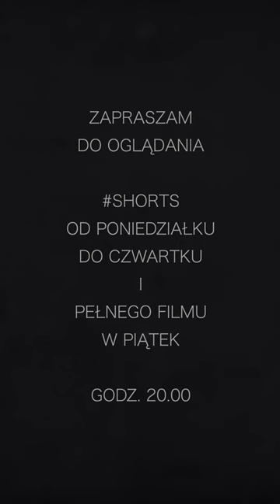Pol Pot - kambodżański zbrodniarz - o czystym sumieniu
Pol Pot, który ma na sumieniu 2 mln ofiar ludobójstwa w Kambodży o czystym sumieniu.

W sposób szczególny chciałbym podziękować za to wsparcie moim Patronom:
BRĄZOWI PATRONI: prof. Mira Modelska-Creech, Jarosław Bataszew, Sebastian Sobiech, Andrzej Olejnicki, Edward Reid, Sebastian Nastarowicz